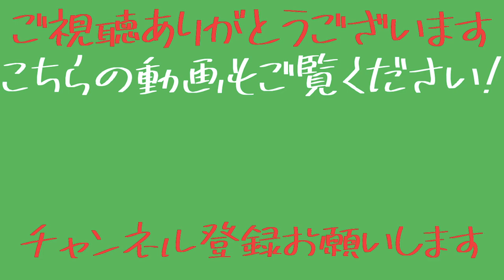バランスよくスイングする為の2つの重要な事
大久保BC(バッティングセンターチャンネル)
動画レッスンもやってます！
動画レッスンの詳細動画にてご確認ください！

元横浜DeNAベイスターズ 大原